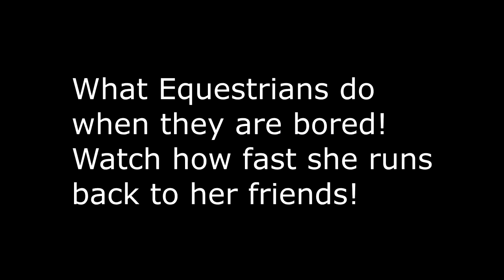I TRICKED THEM! Day 101 (04/11/19)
I TRICKED THEM!

DaybyDayVlogs
110 North Front Street - A3,
Suite #213
Belleville, Ontario, K8P 0A6
Canada